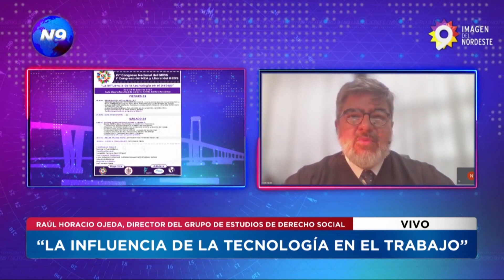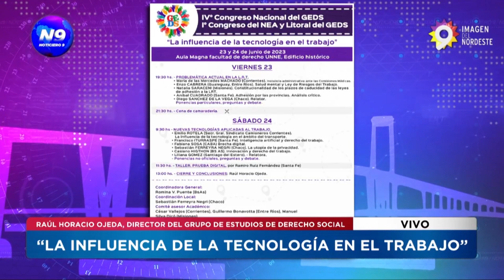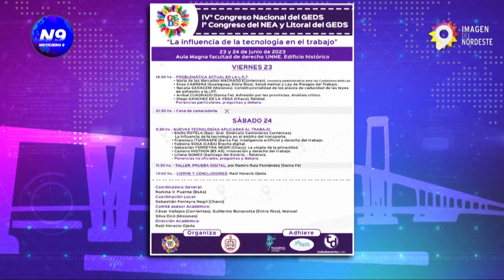“LA INFLUENCIA DE LA TECNOLOGÍA EN EL TRABAJO” - NOTICIERO 9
IV CONGRESO NACIONAL Y I CONGRESO REGIONAL DEL NORESTE Y LITORAL DEL GEDS
EL CONGRESO SE REALIZARÁN LOS DÍAS 23 Y 24 DE JUNIO

NOTA: VIDEOLLAMADA // RAÚL HORACIO OJEDA, DIRECTOR DEL GRUPO DE ESTUDIOS DE DERECHO SOCIAL. JUEZ NACIONAL DEL TRABAJO.